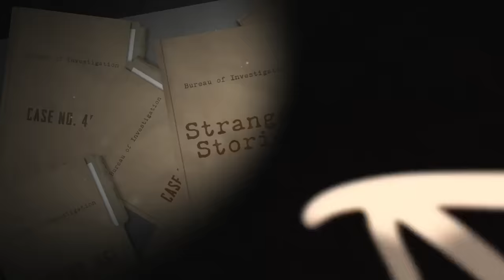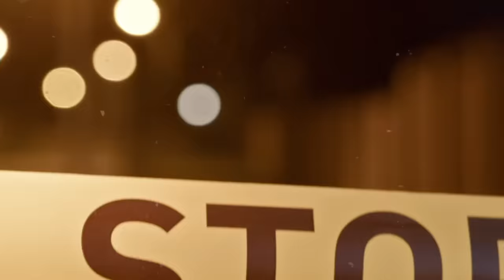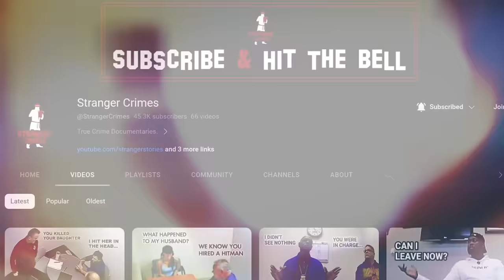129 IQ Killer Vs. Baffled Detectives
Today's JCS Inspired true crime documentary will cover the interrogation of Brandon Wright, a man who confessed to being the murderer in a twenty-year-old cold case.